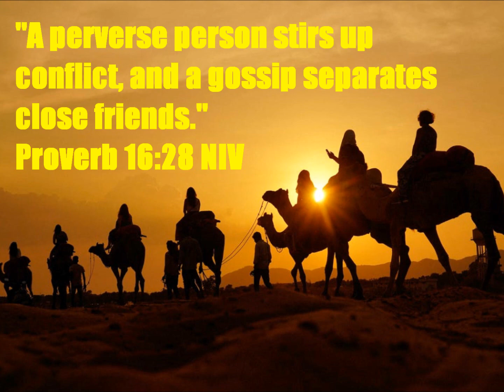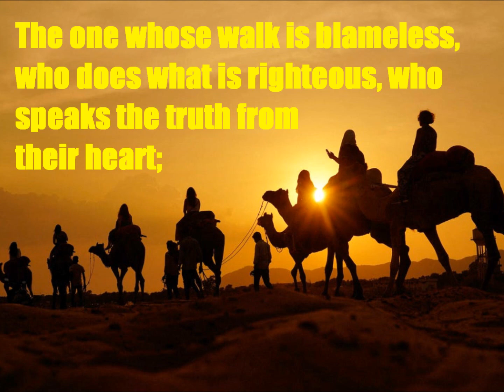Daily Message 09252023 - Today's Cell Phone Enables Gossip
THEME: Words of wisdom and warning regarding gossip. SCRIPTURAL FOUNDATION: Proverb 11:9, 11:13, 16:28, 20:19; Psalm 15:1-3; Matthew 25:31-33.